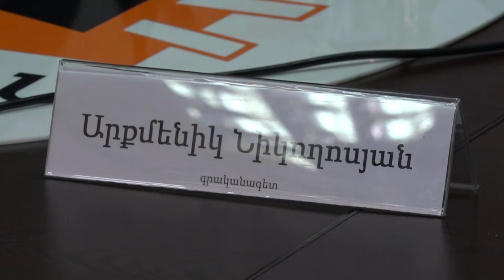Կանայք կյանքում և գրականությունում. ինչպես պաշտպանել նրանց